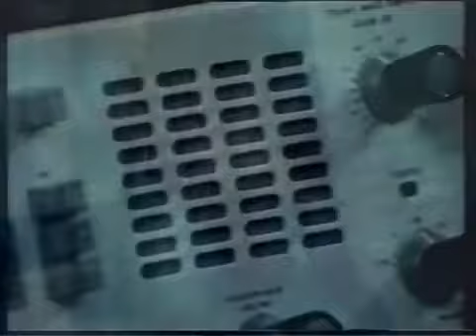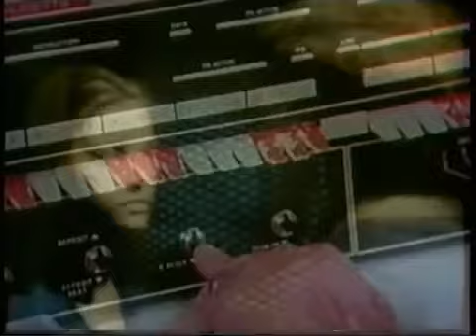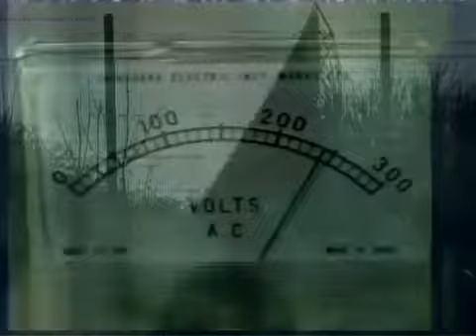CLOCKDVA - PHASE IV